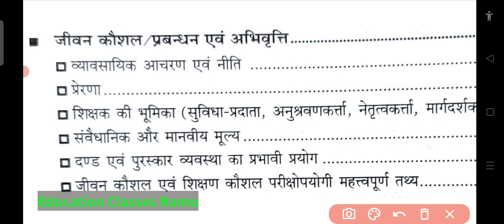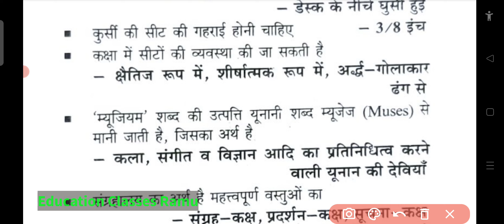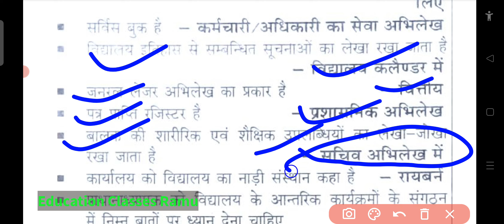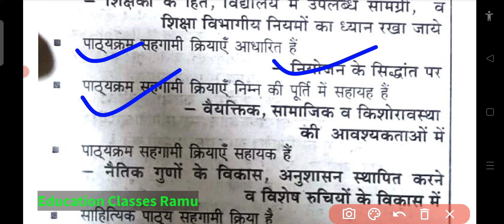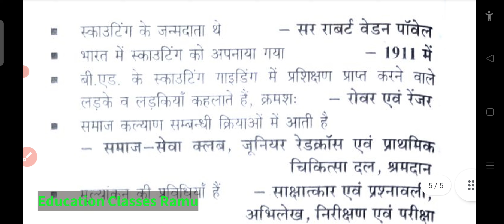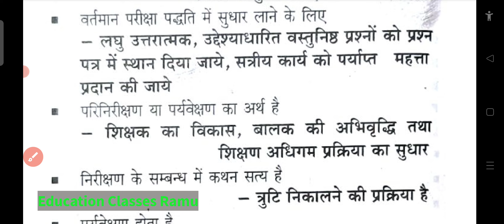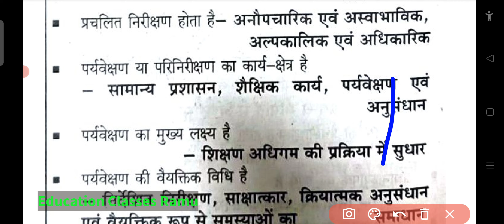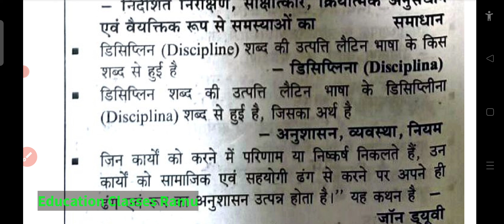jivankaushal।। Lesson -5 Part-2 दण्ड एवं पुरस्कार।। यूथ काॅमि्पटिशन टाइम्स।।Stet